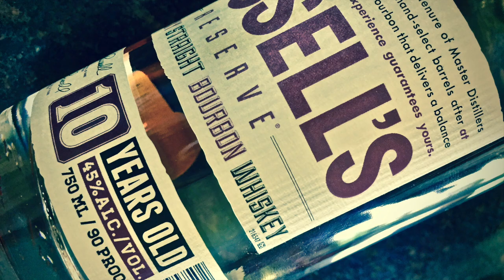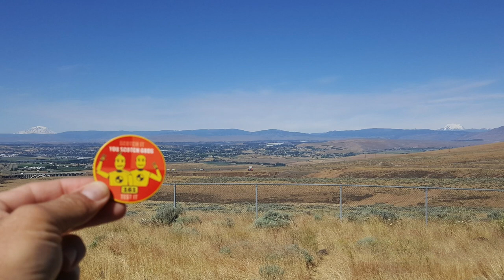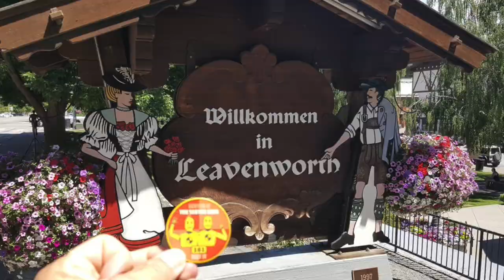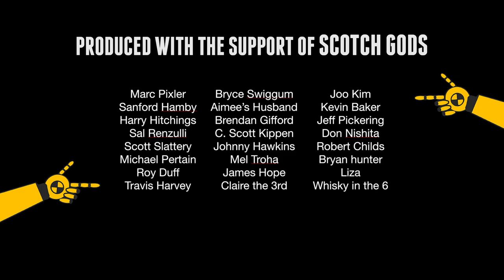Russell's Reserve 10 Year Kentucky Straight Bourbon #342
This is an independent review and not an advertisement for any company.